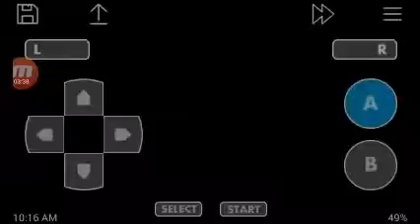Luta contra Brock